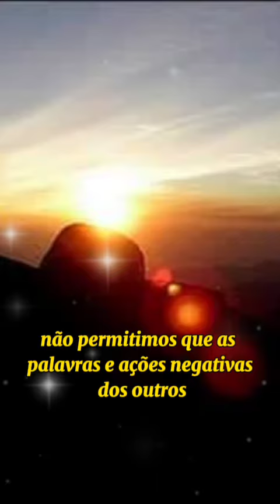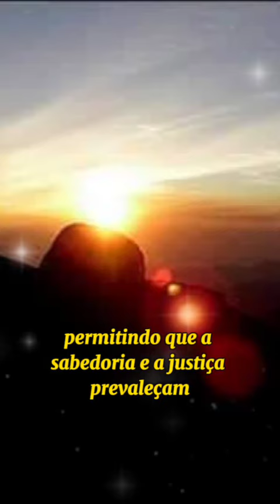O silêncio é uma escolha sabia